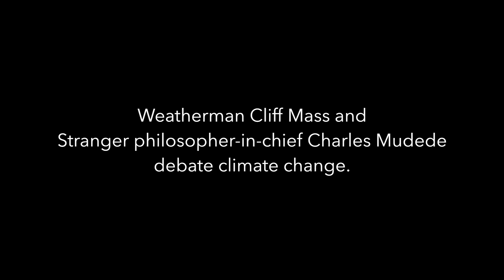Charles Mudede and Cliff Mass debate climate change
For months now, celebrity weatherman Cliff Mass and Stranger philosopher-in-chief Charles Mudede have been in an intense blog feud over climate change. In an effort to settle their beef—or at least clarify it—Mass and Mudede finally met for a face-to-face debate on May 16, 2017. Eli Sanders moderated.